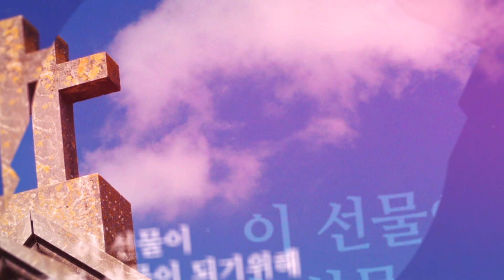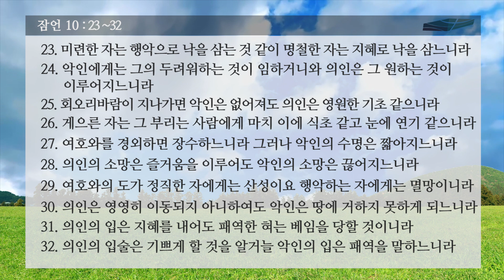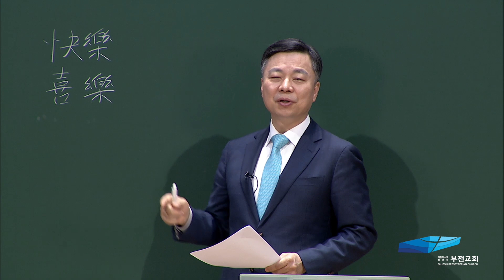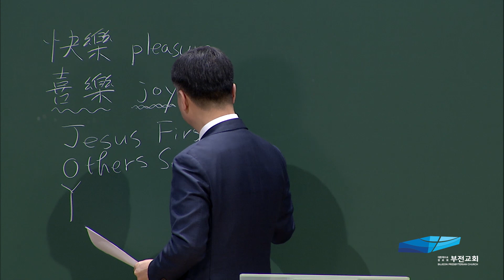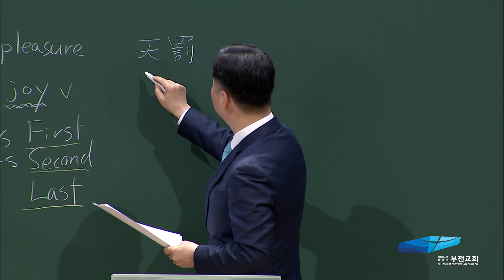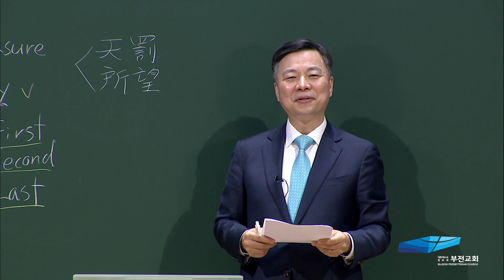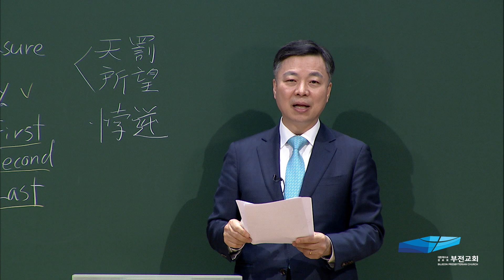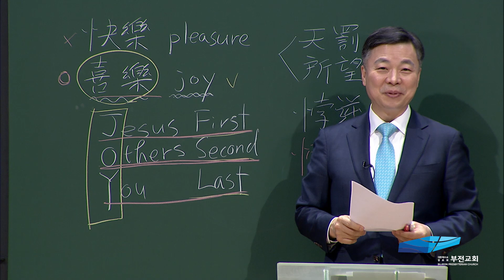가정예배, 지혜 -29강-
2020년 5월 21일 새벽기도회
잠언 10:23~32
미련한 자와 명철한 자 그리고 악인과 의인